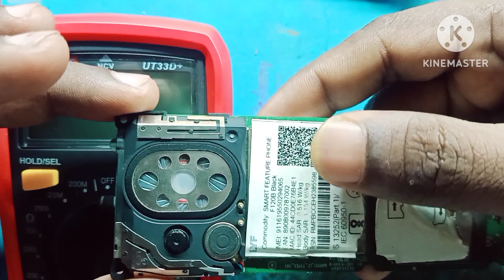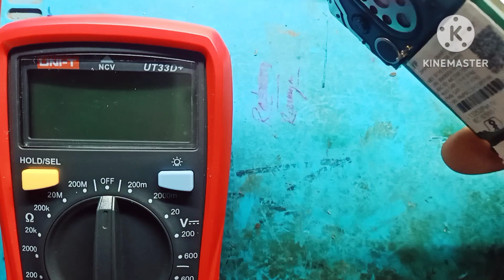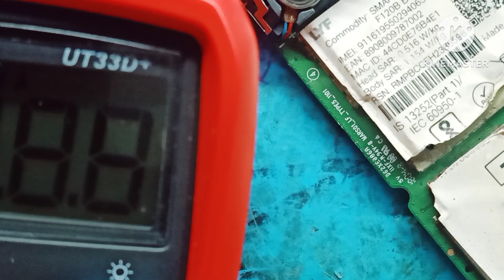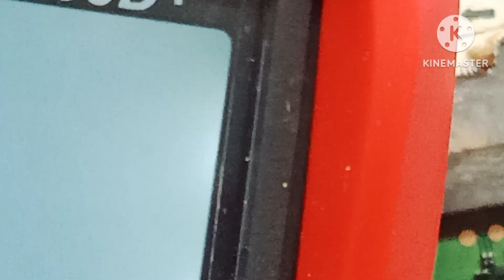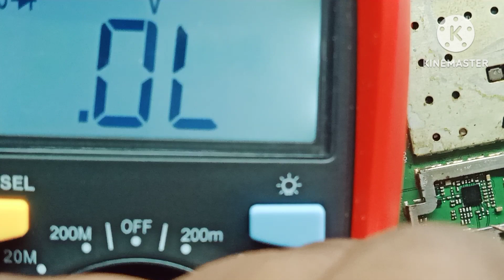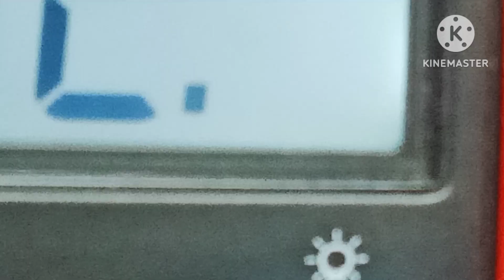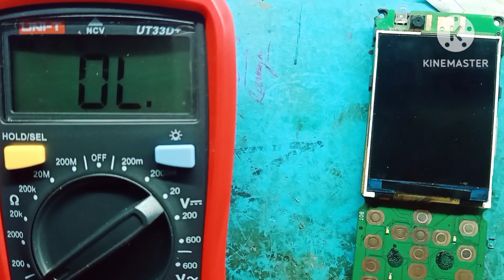jio f120b power button not working ll jio f120b power key jumper ll jio f120b power button ways ll